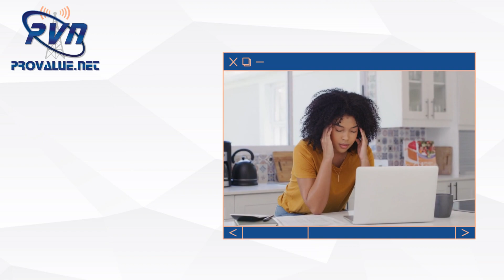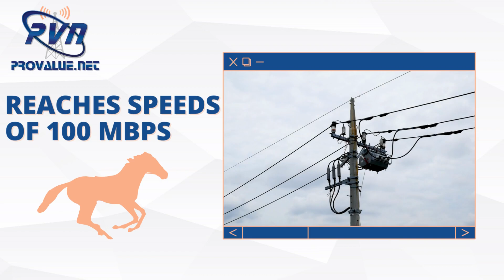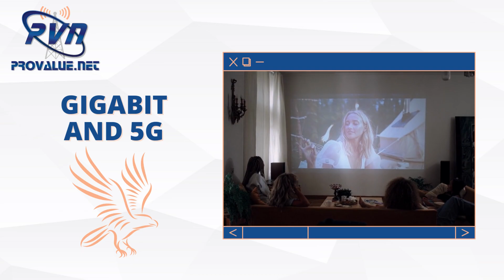May Tech Talk 2023 - Brief Overview of the History of the Internet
Tech Talk on the 10th - please check back with us on the 10th of every month for helpful tips, tricks and information about the internet and our service! This month we are discussing a brief overview of the history of the internet. If you have any further questions or would like to sign up, give us a call at and press 1 for sales or check us out online at provalue.net.